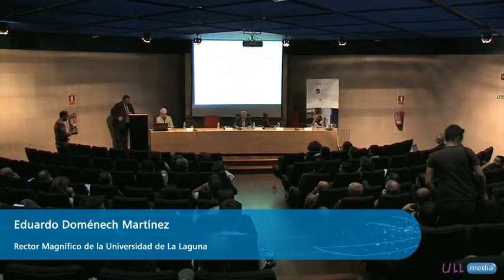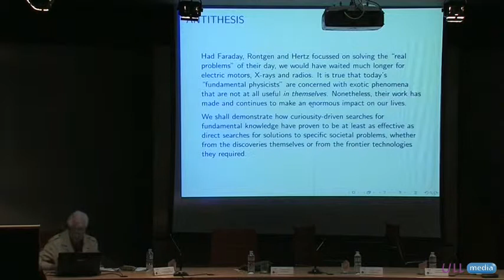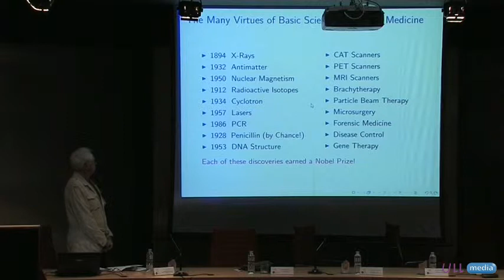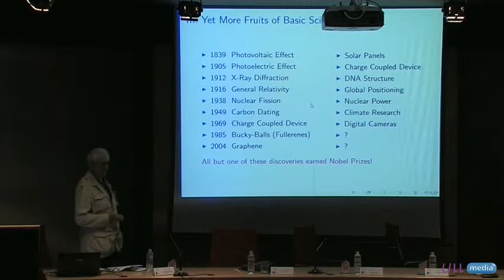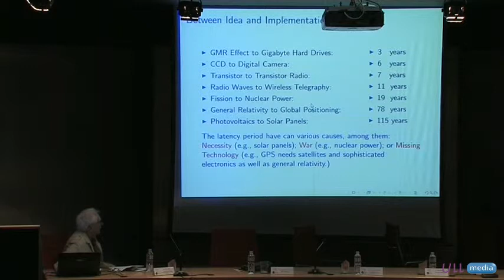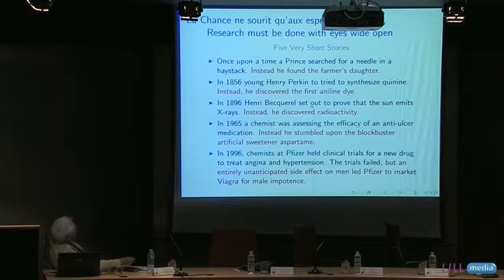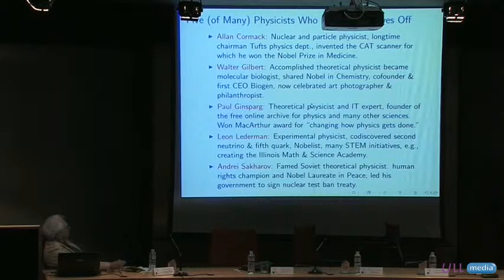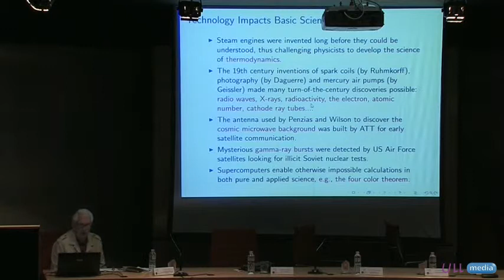Nobel Forum 2013. Segundo día. 3 - Sheldom Lee Glashow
Conferencia de Sheldom L. Glashow:

“A parable of the pure and the practical. The need for basic scientific research”